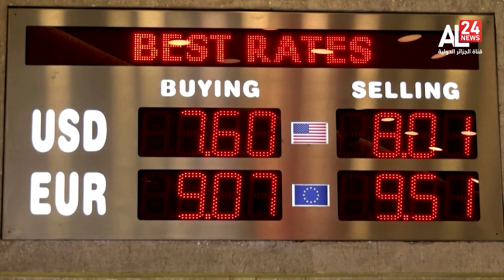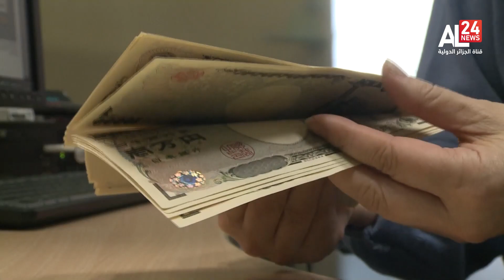النشرة الاقتصادية | 03 01 2023